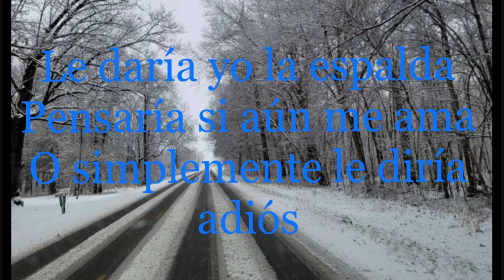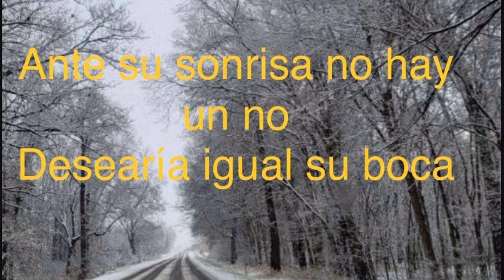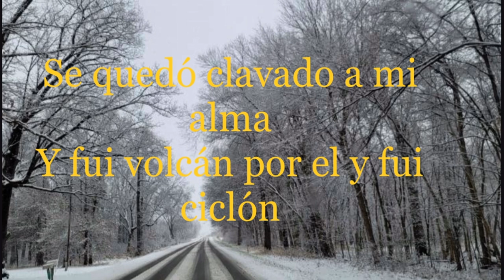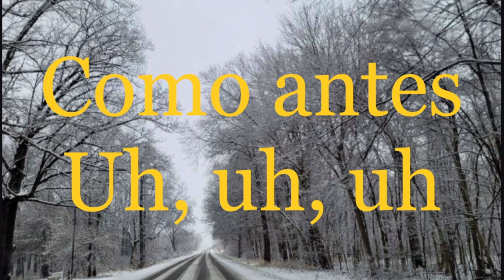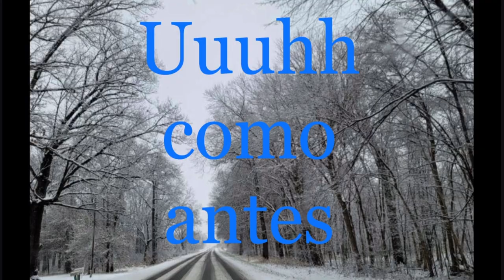💖✞💖 ℂó𝕞𝕠 𝕒𝕟𝕥𝕖𝕤 💖✞letras ✴✳ 🎀 𝐸𝒟𝒩𝐼𝒯𝒜 𝒩𝒶𝓏𝒶𝓇𝒾🌺 🎀 ✳✴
Si el regresa que haría yo?
Cual sería mi primer reacción?
Le daría yo la espalda
Pensaría si aún me ama
O simplemente le diría adiós
Ante su sonrisa no hay un no
Desearía igual su boca
La que me volvía loca
Y tiernamente le haría el amor
Como antes cuando fuimos dos amigos dos amantes
Como antes cuando por la piel rondaba el amor
Como antes de probarme y de romperme el corazón
Como antes cuando el me hacía suya a cada instante
Como antes cuando despertaba en mi la gran pasión
Como antes de cruzar la puerta y decirme adiós
Adiós
Si el regresa que haría yo? (Si el regresa que haría)
Si jamás logré arrancármelo
Se quedó atado a mis ganas
Se quedó clavado a mi alma
Y fui volcán por el y fui ciclón
Adiós
Adiós
Como antes
Uh, uh, uh
Como antes
Ohh, como antes
Como antes